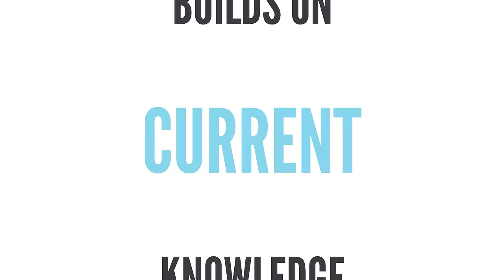Boost Your Team's Insurance Training Program with EXCEED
WebCE is proud to introduce EXCEED, a uniquely different training experience. This expert-developed online program engages adult learners and builds upon what they already know with interactive elements and application-based content. EXCEED is designed for every level of insurance producer to help you develop talent from licensing to onboarding to retirement. Create a comprehensive knowledge base and build your perfect team with EXCEED.